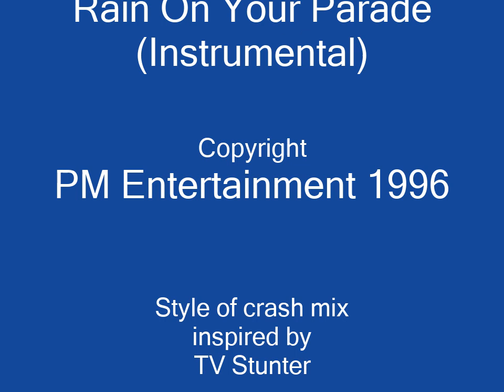L.A. Heat - Crash Mix 3 (by PM Stunt Fan)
Crash mix for the TV series L.A. HEAT.
Includes the episodes "Strange Currencies", "Rage" and "Words Will Never Hurt Me".